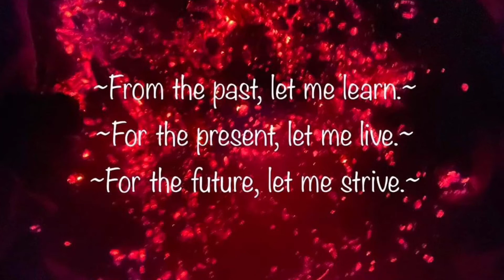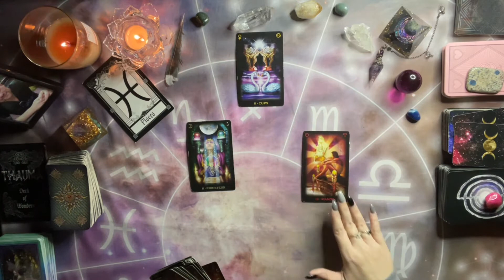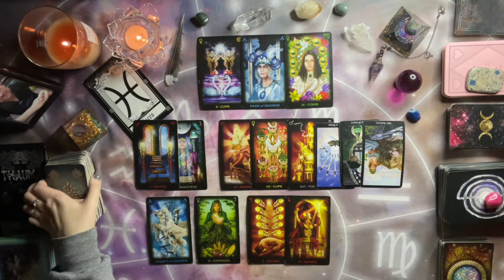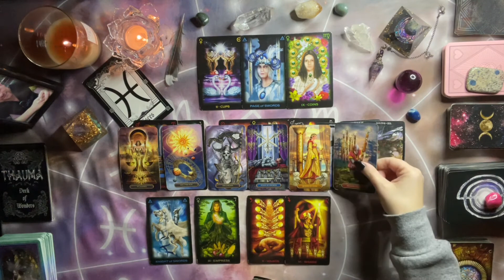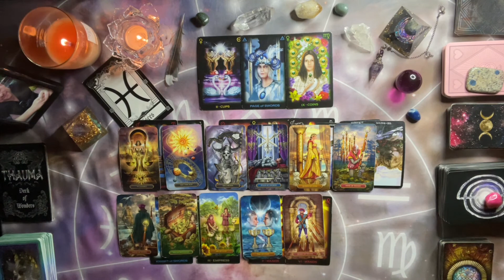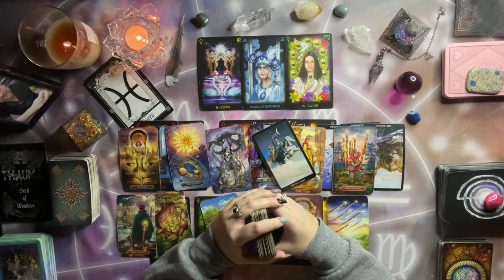PISCES SINGLES ~ JANUARY 15-31 (THEY ARE PART OF YOUR SPIRITUAL PATH)